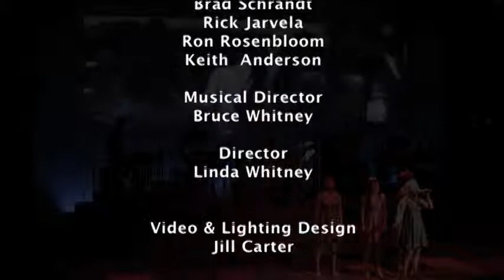Sixties Chicks sample.mov